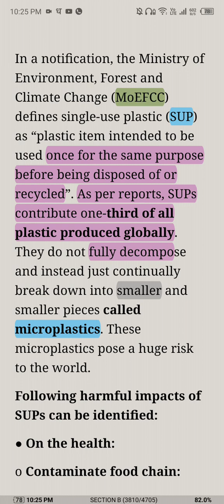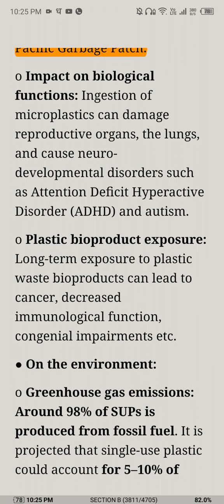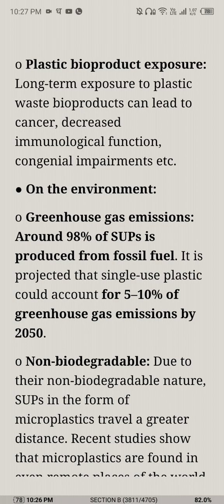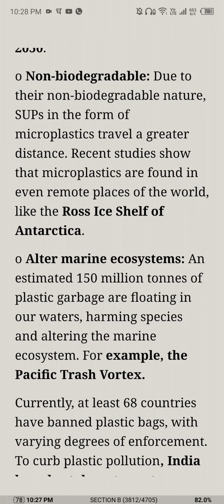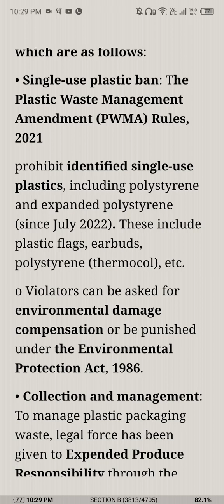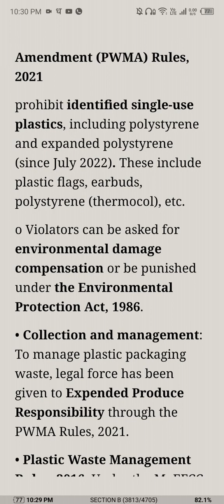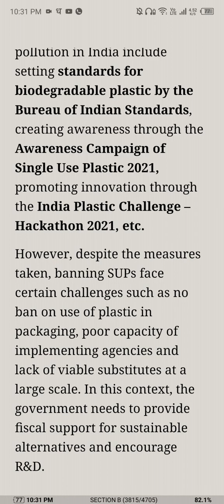SUP SINGLE USE PLASTIC PWMA PLASTIC WASTE MANAGEMENT RULES